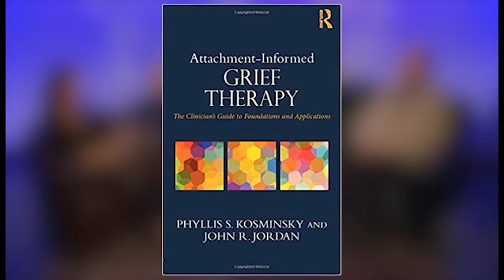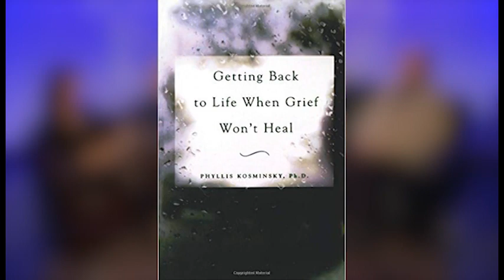Episode 178: The Whys and Hows of Grief Support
On this show Dr. Gloria and Dr. Heidi Horsley interview ADEC President, Dr. Phyllis Kosminsky and former ADEC President, Dr. Jon Reid, about getting back to life, after the death of a parent.  Phyllis lost her mother as a child, and today is a psychotherapist in private practice, has written two books, and is an adjunct lecturer at Fordham University.  Jon lost his father in his 20’s, and today is a Professor at Southeastern Oklahoma State University, and teaches grief courses at People’s University in Beijing China.  The show will close with a drumming performance by Josh Robinson.